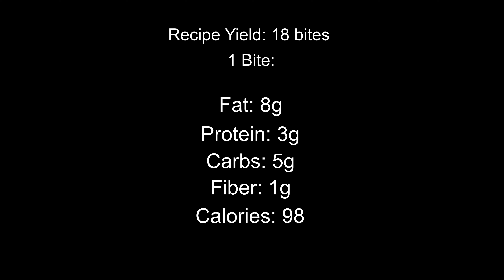How to - Chocolate Hazelnut Bites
Ingredients,

1 1/2 c Hazelnuts
1/3 c Coconut Sugar
1/4 c Cocoa Powder, unsweetened
1/4 c Optimum Nutrition Whey Protein
1 tsp Vanilla Extract
1/8 tsp Sea Salt
3 Tbs Butter, unsalted

Procedure,

1. Preheat oven to 350 degrees
2. Place hazelnuts on a lined baking tray and place in oven for 10-12 minutes until nicely
toasted and skins are bubbled
3. Remove tray from oven and pour hazelnuts onto a clean tea towel
4. Wrap up the hazelnuts in the towel, allowing them to steam as you rub them together
vigorously for a minute or two
5. Unfold tea towel and allow nuts to cool 3-4 minutes
6. Place nuts in a food processor and pulse 4-5 times to break down the hazelnuts
7. Add the coconut sugar, cocoa powder, whey protein, vanilla extract and sea salt
8. Pulse until well ground
9. Add the butter and continue to pulse until the mixture begins to clump together. If not
clumping, add water, 1 tablespoon at a time, until it comes together similar to a stiff cookie
dough
10. Refrigerate 30 minutes and then roll into 11/2” balls